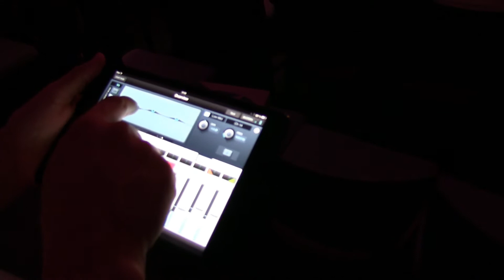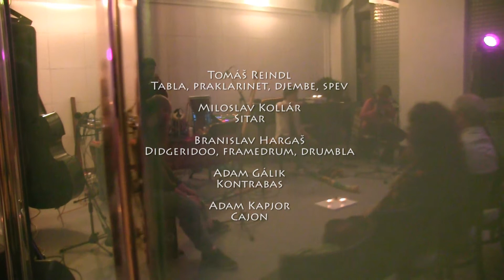Koncert OMNION Tomáš Reindl (CZ) a Dúhové Eminencie (SK)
Koncert Tomáša Reindla s projektom Omnion a kapelou Dúhové Eminencie v Zichyho paláci.